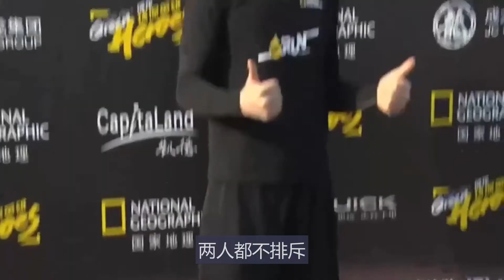马伊琍高伟光聚会亲密照曝光！关系再生疑云，两人曾传绯闻